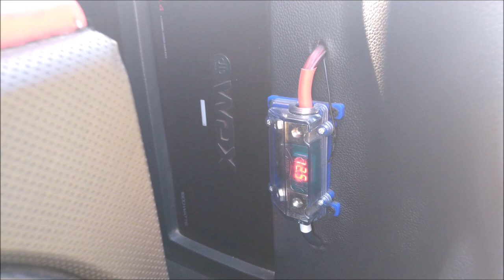¡Altima & Paulina! Disfrutando el OPEN SHOW.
Este es otro de los vehículos que pudimos grabar en el Primer Aniversario del Club Ángeles y Demonios de la ciudad de Toluca, Estado de México; el evento se llevó a cabo en uno de los parajes de La Marquesa.